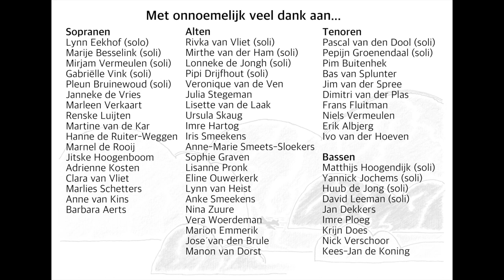Flugangst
The second part of my 'Onleindrecital': my own choral composition, with lyrics by Rammstein (original title: 'Dalai Lama'). Performed by the following 58 singers:
Lynn Eekhof
Marije Besselink
Mirjam Vermeulen
Gabriëlle Vink
Pleun Bruinewoud
Janneke de Vries
Marleen Verkaart
Renske Luijten
Martine van de Kar
Hanne de Ruiter-Weggen
Marnel de Rooij
Jitske Hoogenboom
Adrienne Kosten
Clara van Vliet
Marlies Schetters
Anne van Kins
Barbara Aerts

Rivka van Vliet
Mirthe van der Ham
Lonneke de Jongh
Pipi Drijfhout
Veronique van de Ven
Julia Stegeman
Lisette van de Laak
Ursula Skaug
Imre Hartog
Iris Smeekens
Anne-Marie Smeets-Sloekers
Sophie Graven
Lisanne Pronk
Eline Ouwerkerk
Lynn van Heist
Anke Smeekens
Nina Zuure
Vera Woerdeman
Marion Emmerik
José van den Brule
Manon van Dorst

Pascal van den Dool
Pepijn Groenendaal
Pim Buitenhek
Bas van Splunter
Jim van der Spree
Dimitri van der Plas
Frans Fluitman
Niels Vermeulen
Erik Albjerg
Ivo van der Hoeven

Matthijs Hoogendijk
Yannick Jochems
Huub de Jong
David Leeman
Jan Dekkers
Imre Ploeg
Krijn Does
Nick Verschoor
Kees-Jan de Koning